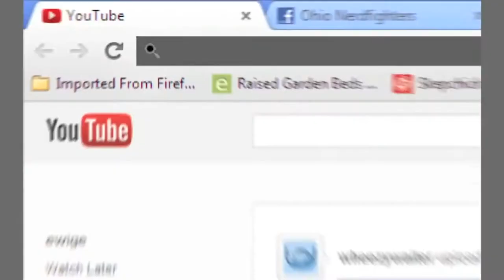How to Properly Walk a Dog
Guest Starring Amber and my super small neighborhood!